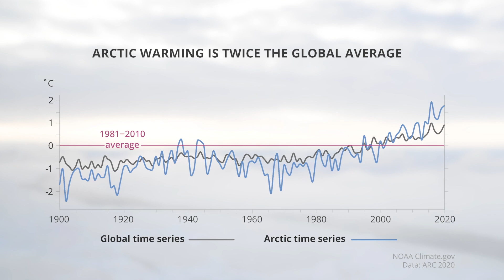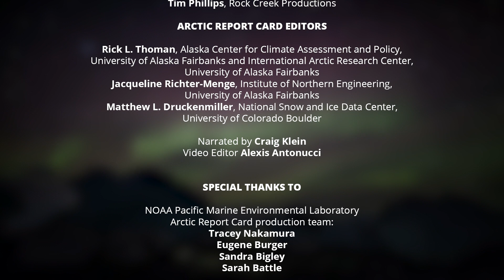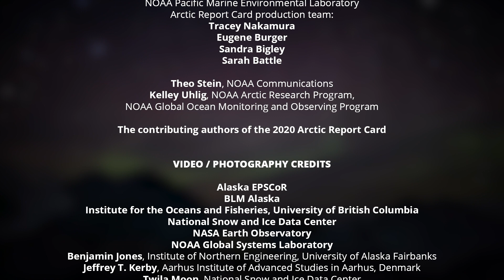Arctic Report Card 2020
Arctic Report Card: Update for 2020 - Tracking recent environmental changes, with 16 essays prepared by an international team of 134 researchers from 15 different countries and an independent peer review organized by the Arctic Monitoring and Assessment Programme of the Arctic Council.
This is the 15th anniversary of the Arctic Report Card.

Video content:
00:00 - Intro
00:04 - Rapid Change Overtaking the Arctic
01:16 - Fire in the Far North
02:29 - Bowhead Whales: Icon of the North
03:42 - Credits